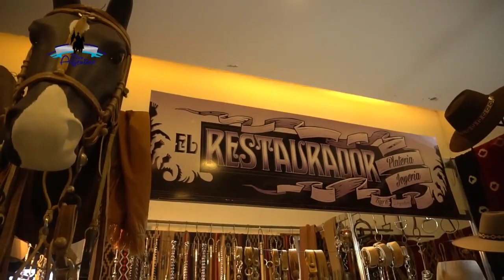Bien Argentino - Programa 29 - Tropillas entabladas en Jesús María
Nos metimos en el detrás de escena del encuentro de tropillas entabladas en el Festival de Doma y Folklore de Jesús María 2018.